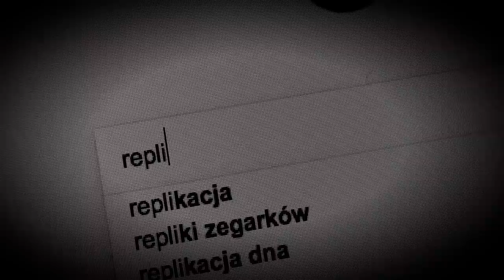TANIE zamienniki LUKSUSOWYCH zegarków #1 – Junghans, TAG Heuer, IWC, Tudor | TikTalk odc. 43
ⓘ TikTalk to pierwszy program o zegarkach na polskim YouTube. Możesz dowiedzieć się z niego wszystkiego, co wypada wiedzieć o zegarkach – od ich historii, przez rodzaje, budowę i marki, którym warto zaufać oraz wiele więcej. Pomagam moim widzom wybierać zegarki dla nich samych i udowadniam, że nie trzeba mieć wagonu pieniędzy, żeby móc pozwolić sobie na dobry czasomierz! :)

► Chcesz postawić mi wirtualną kawę? ☕ Skorzystaj z DZIĘKI!

🛒 LINKI DO ZEGARKÓW Z ODCINKA (afiliacja)

1. Lorus RH895BX9

2. Seiko Solar Chronograph SSC435P1

3. Laco LA861688

4. Casio Edifice EFR-526L-7AVUEF

5. Casio Edifice EFR-527L-7AVUEF

🚨 Ważne! Odnośniki do zegarków, znajdujących się w opisie tego filmu, to linki afiliacyjne Programu Partnerskiego Ceneo. Jeśli kupicie coś za ich pomocą, ja otrzymam z tego tytułu niewielką prowizję. Absolutnie nie wpływa to na cenę, ale dla mnie będzie informacją, że cenicie moje rekomendacje! Dziękuję! 🙏🧡

Podobało Ci się? UDOSTĘPNIJ odcinek swoim znajomym! Bardzo dziękuję za Twoje wsparcie! :)